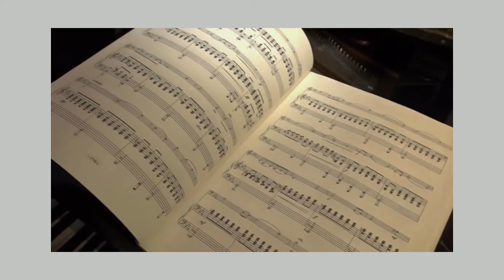GOSH Projects в МЭЦ - Телеканал 'Краснодар'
GOSH Projects работает над развитием сотрудничества и общих образовательных проектов с Межшкольным эстетическим центром города Краснодара